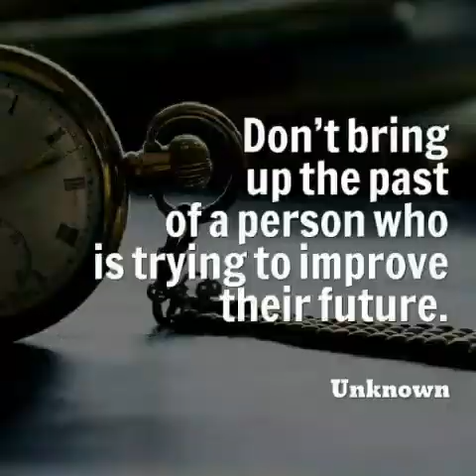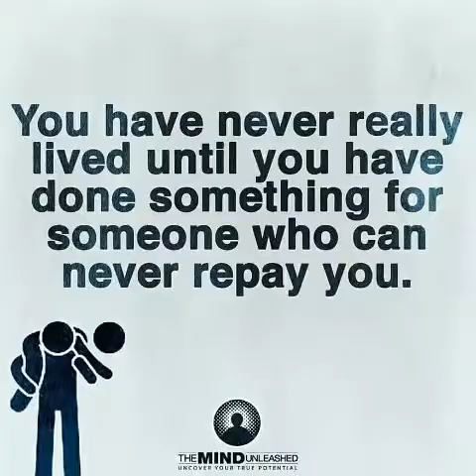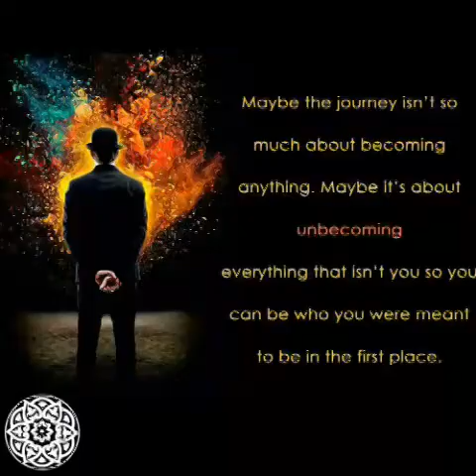Love the moment's by Stephen Russ